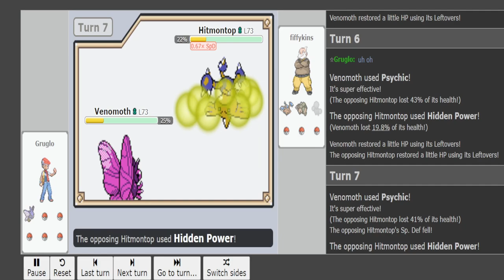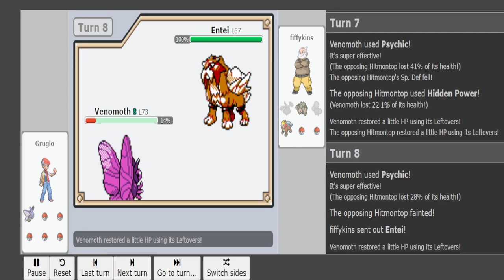Gen 2 is weird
poket man shows down